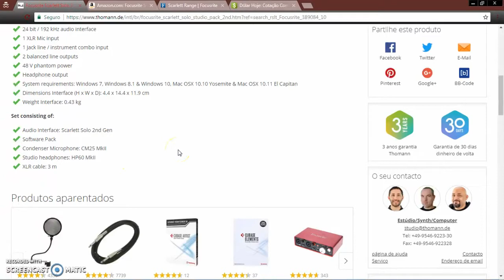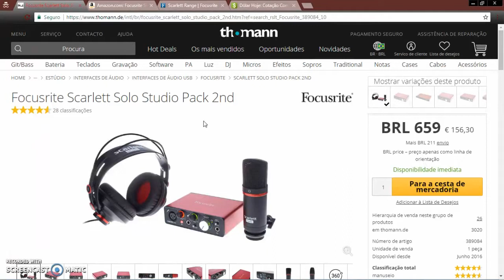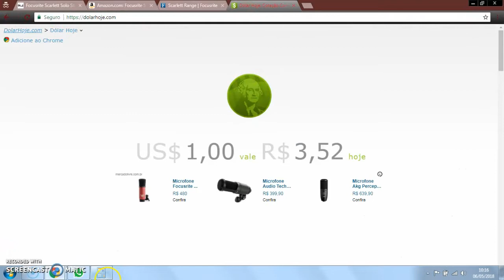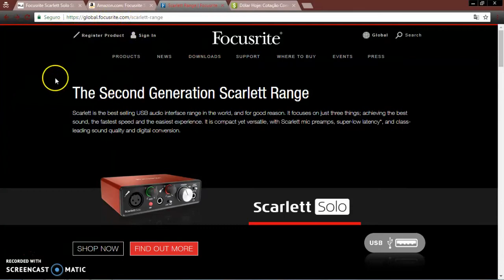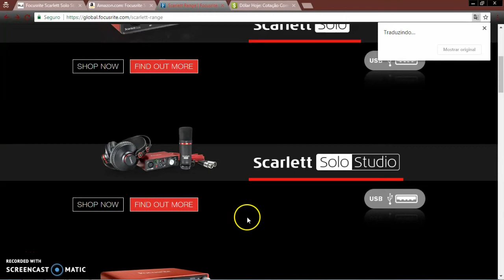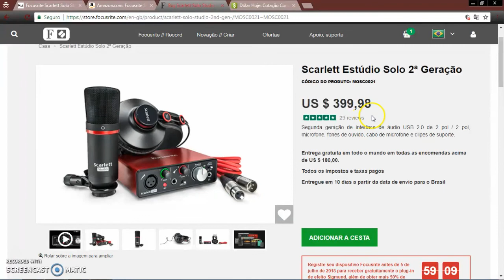KIT SCARLETT SOLO STUDIO 2 GEN INTERFACE DE ÁUDIO, PHONE E MICROFONE CONDENSADOR